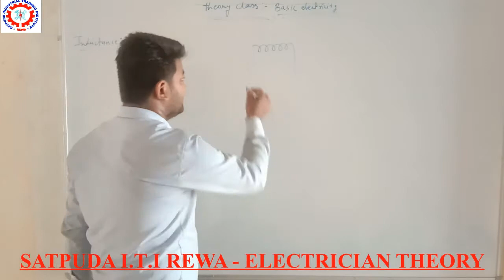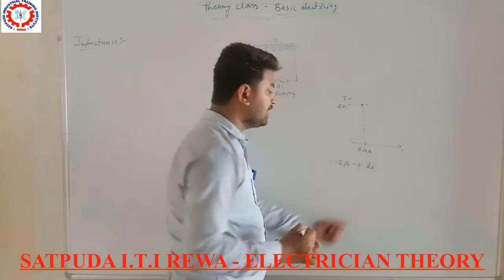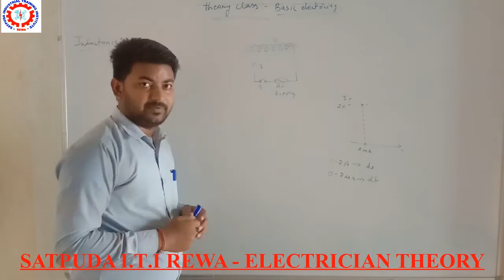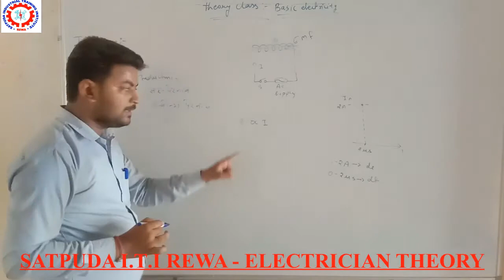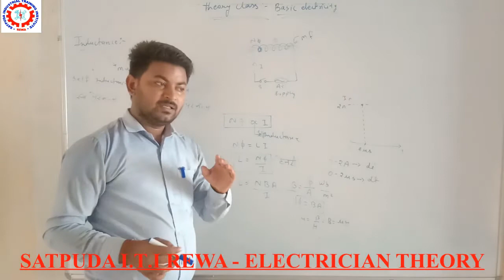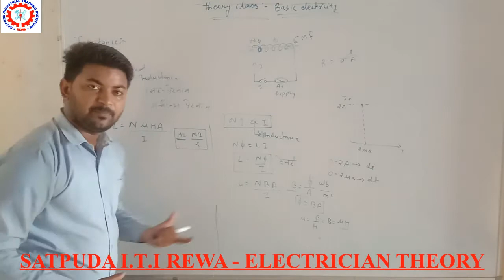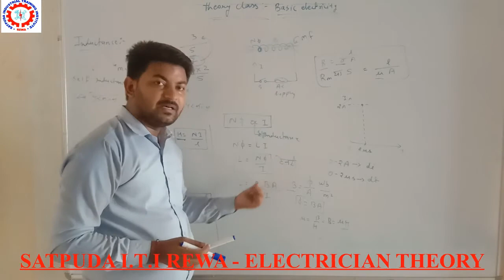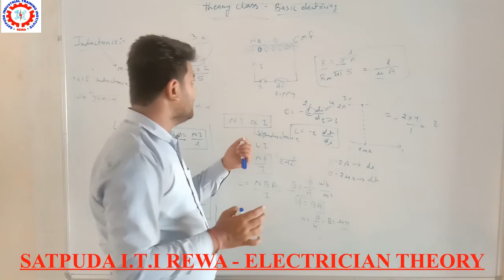Inductance( प्रेरकत्व )-2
self inductance and faraday law's